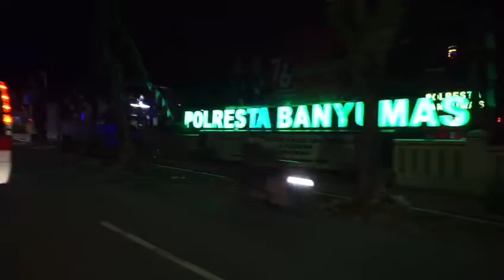Patroli Skala Besar Antisipasi Perayaan HUT RI ke 76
Dirgahayu Republik Indonesia, Indonesia Tangguh, Indonesia Tumbuh